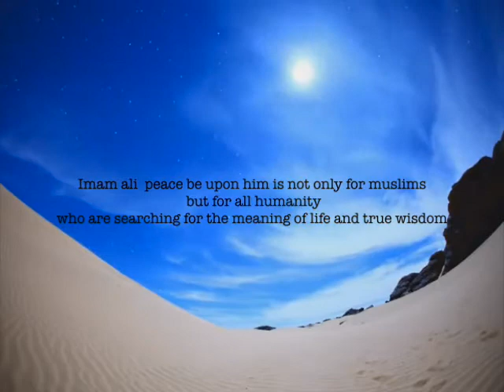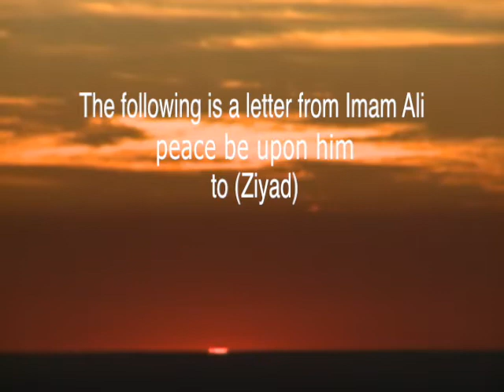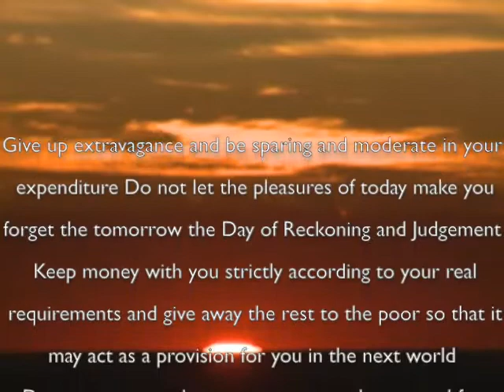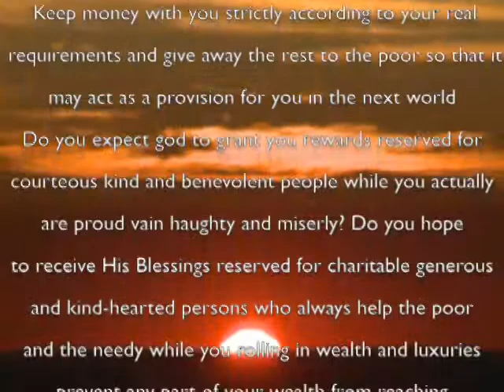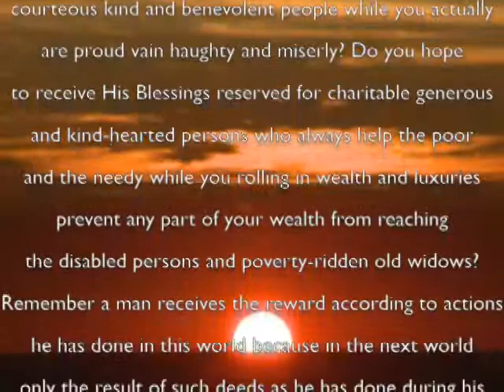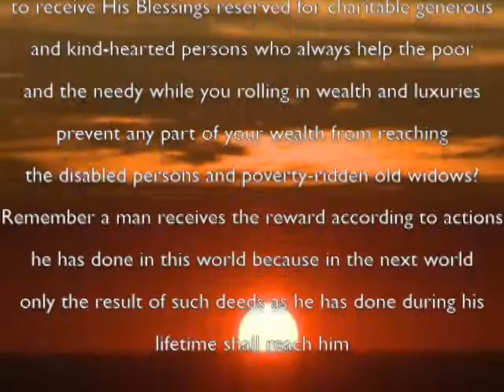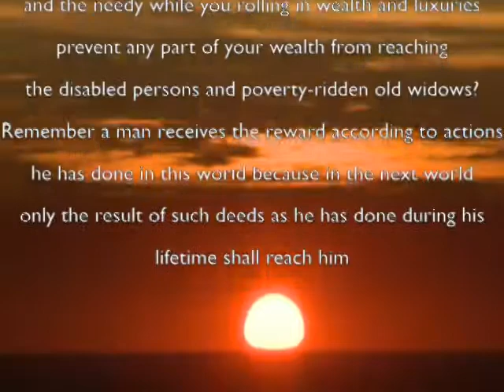Imam Ali Letter 21 Nahjul Balagha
Nahj Al-balagha (Peak of Eloquence)

Introduction

Wassalam